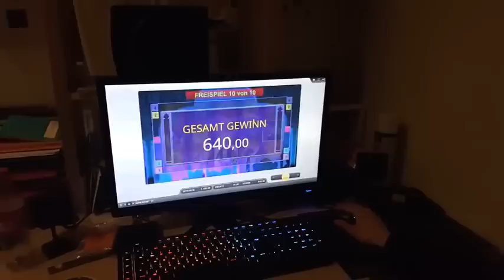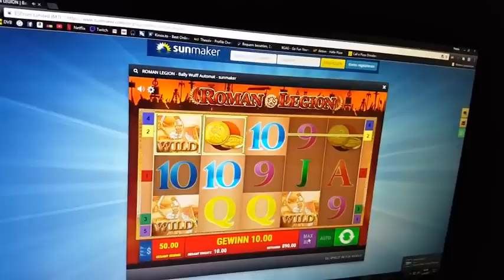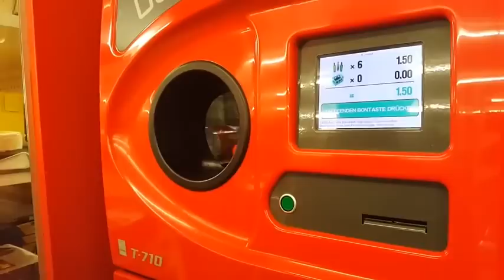Eine Nacht im sozialen Brennpunkt